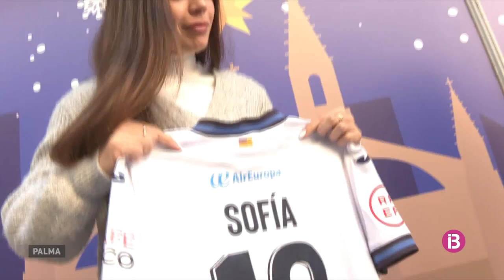Las gemelas Rojas, complicidad perfecta en el CD Atlético Baleares. 24/12/2022.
Noticia realizada para los informativos de IB3 Televisió.

Informa: Marc Herrero

Las gemelas Rojas, complicidad perfecta en el CD Atlético Baleares femenino. 24/12/2022.